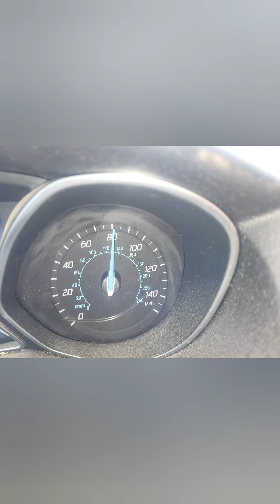30 Day Husband Day #4